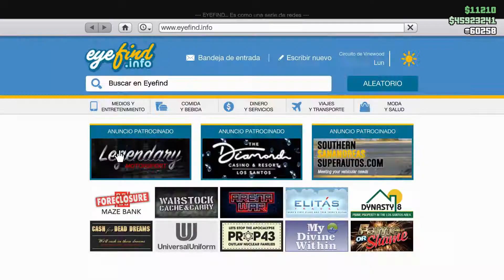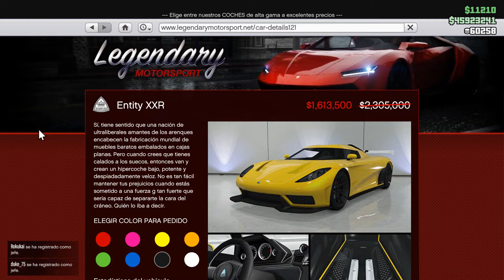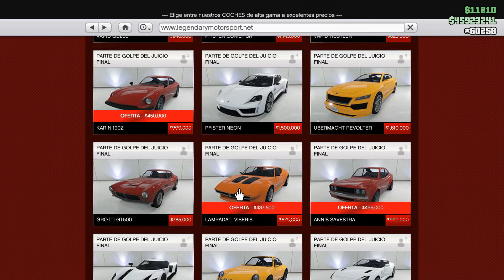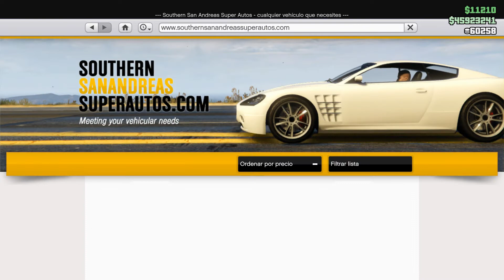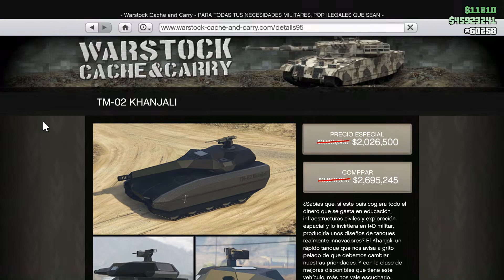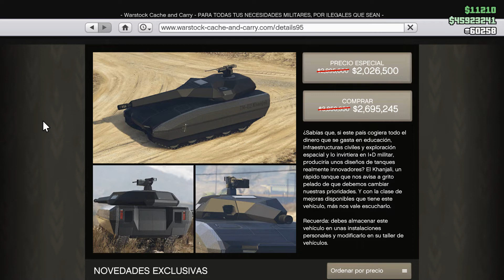Actualización Semanal GTA V Online - Tonkatoon del 3 al 9 de Septiembre 2020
Actualización Semanal de GTA V Online del 3 al 9 de Septiembrede 2020 Bonificaciones y recompensas en gta 5 online del 3 al 9 de Septiembre 2020

Ya formas parte de la familia de Tonkitas!
Déjame decirte que además de jugar GTA V Online en PC, y otros juegos (como Golf It, Rise of the Tomb Raider, etc), también me gusta salir de Viaje y compartir mis experiencias contigo!

Y bienvenido!

--- Visita Amazon ---